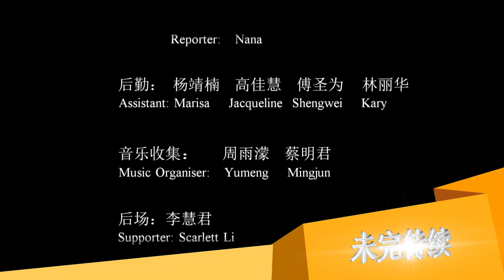加拿大国家电视台《北美最强音》海选第七场